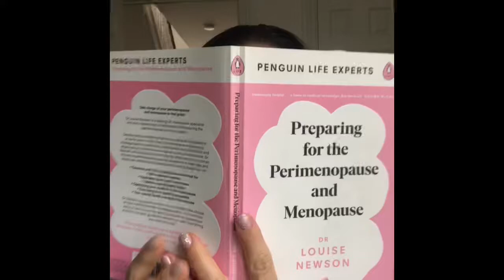Just another day with menopause!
Just a normal day with menopause! 😂😂